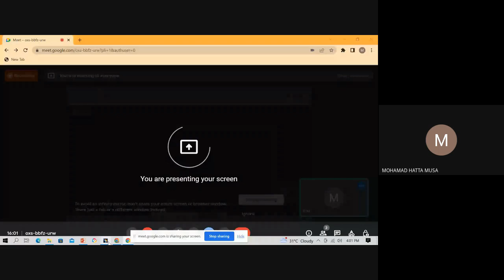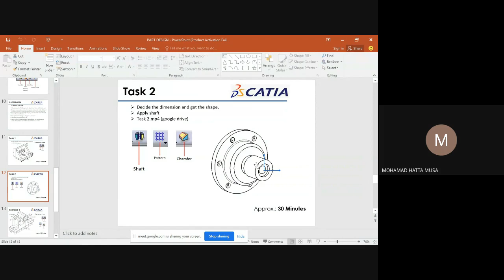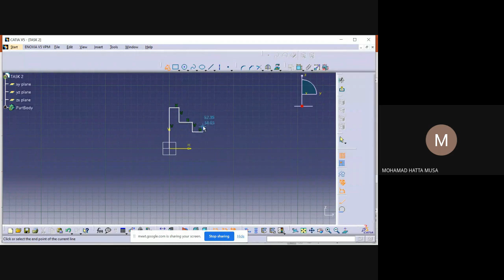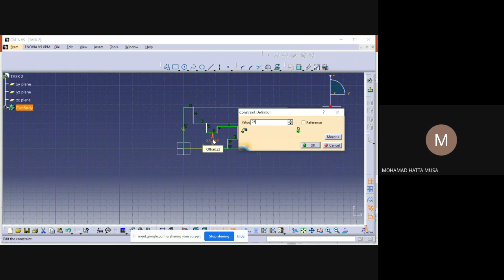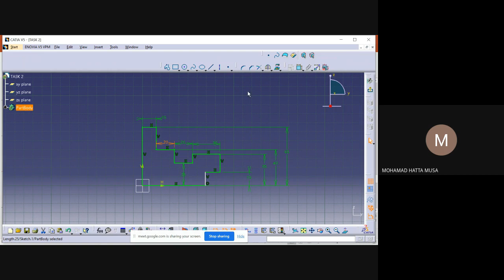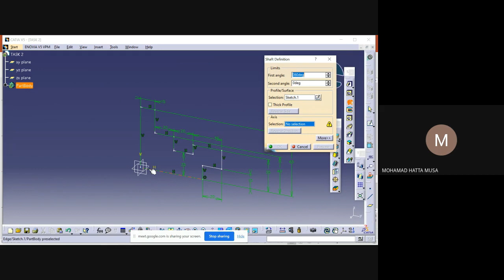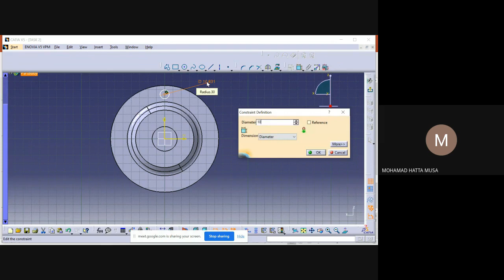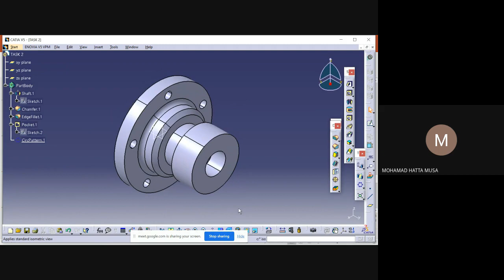part design task 2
credit to Mr Mohamad Hatta Musa for creating this video